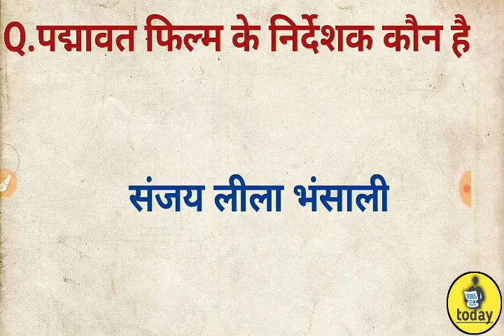बिहार विधानसभा ग्रुप डी 23 सितंबर सेकंड शिफ्ट इंटरव्यू में पूछे गए सारे प्रश | 2nd shift interview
Hlo friend s,

Daily current affairs every morning 5:00-AM,